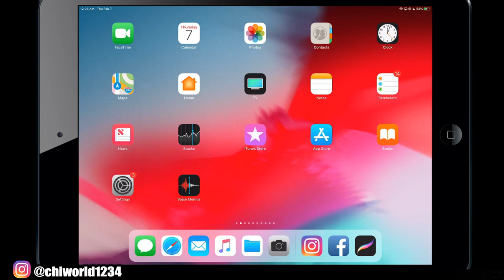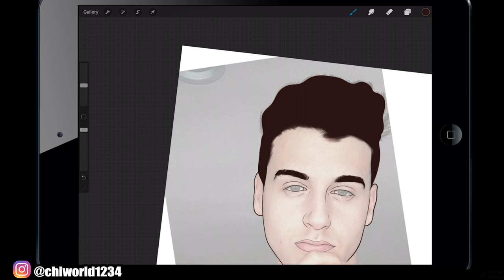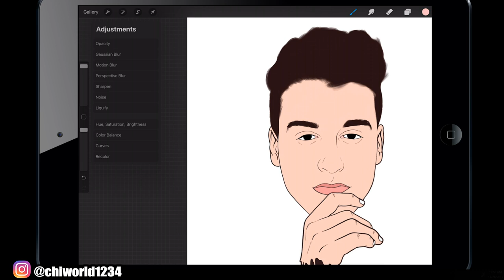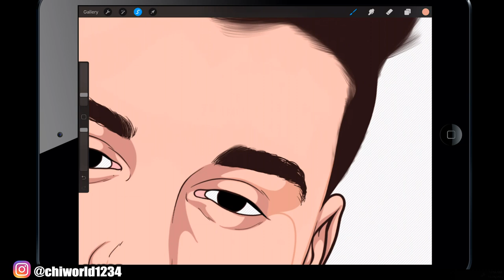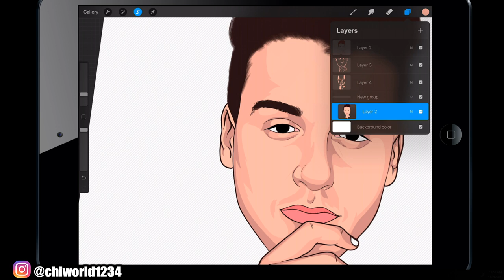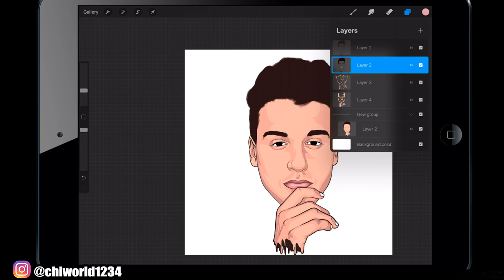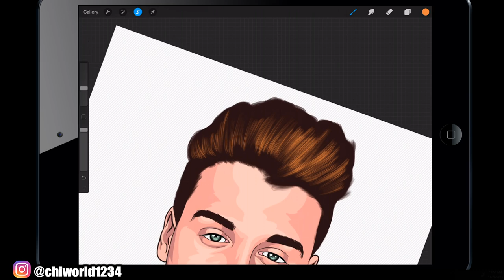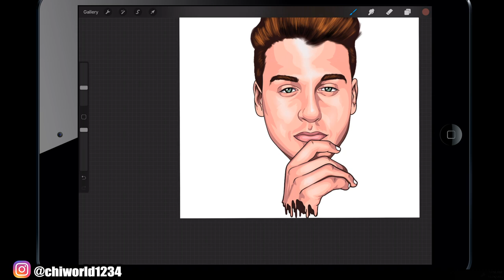Reaction Time ! CARTOONHEAD ON IPAD PRO!